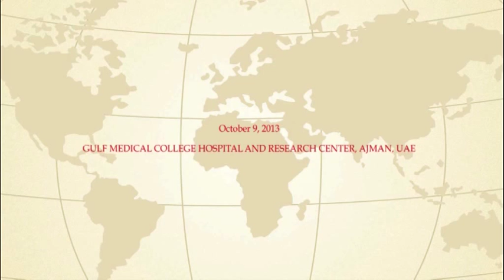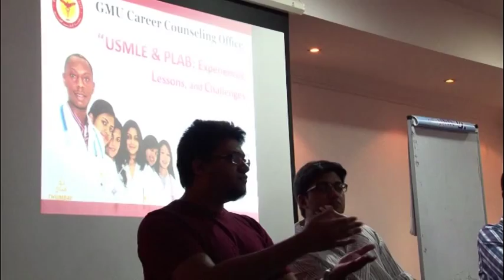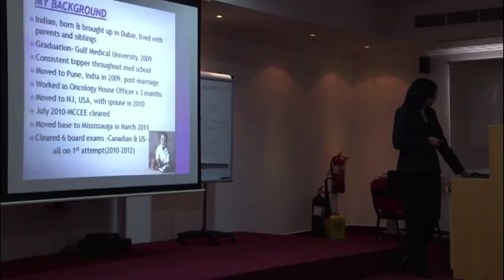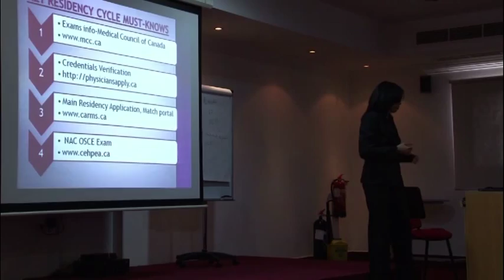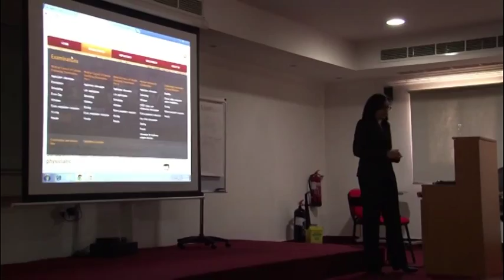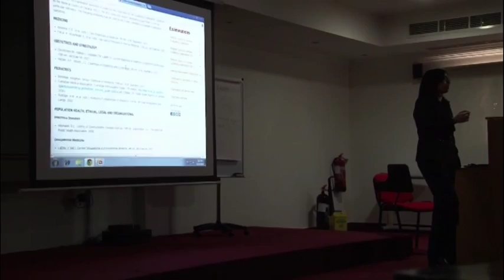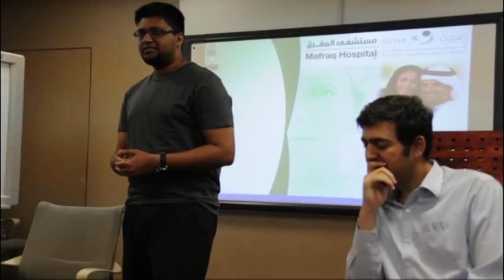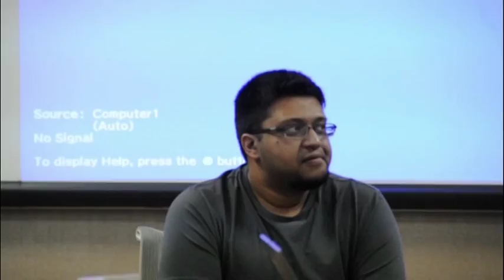Gulf Medical University Alumini Society Meet: Preparing for Intl. Medical Exams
Gulf Medical University hosted its Alumini Society in a social Meet, with the intention of reaching out to present medical students, to help them understand and aid them in their preparation for USMLE & PLAB Exams.